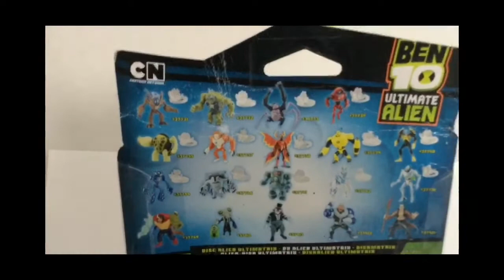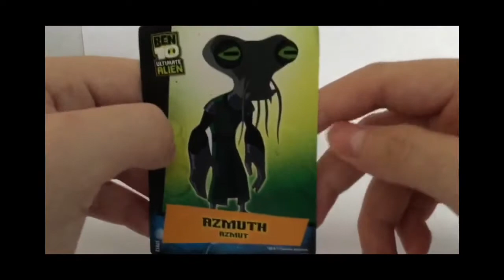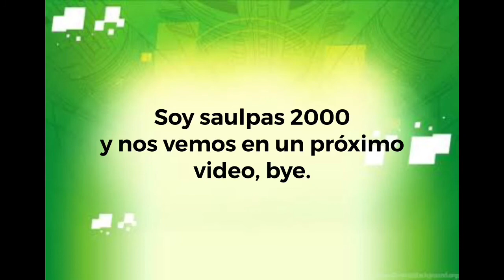BEN 10 ULTIMATE ALIEN | UNBOXING DE “AZMUTH”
En este video muestro la figura de azmuth de la serie de ben 10 supremacía alienígena junto con su mini ultimatrix y carta incluidos.